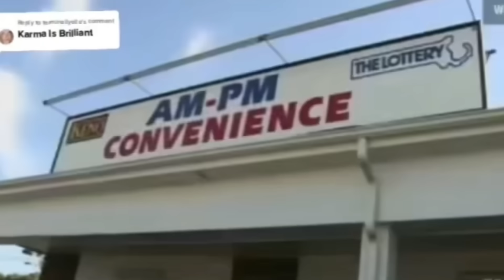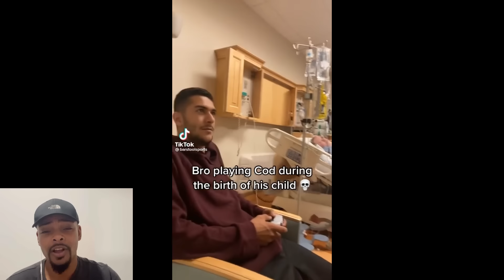When Women Get REJECTED & Men STOP Simping #6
Episode 6!